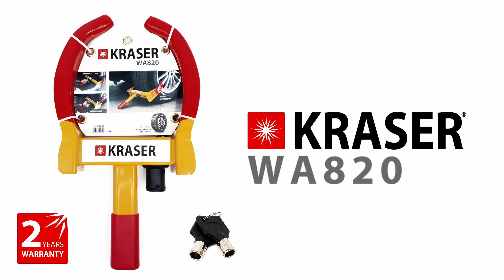KRASER WA820 - Wielklem Parkeerklem UNIVERSAL - Auto, Caravan Aanhanger (No.1 Duitsland AutoBild)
🚗 Nummer 1 prijs-prestatiewinnaar volgens AutoBild (Duitsland):
🛒 Zie het op Amazon

De KRASER WA820 is een wielklem voor auto's, bestelwagens, caravans, campers en aanhangers. Het is universeel met verstelbare maat voor wielen van 100 tot 260 mm breed. Naast de constructie in resistent staal en de afwerking met PVC-bescherming om het wiel niet te beschadigen, wordt het in een paar seconden geïnstalleerd door met uw vinger op het slot te drukken. Een stoere, praktische en afschrikkende parkeerklem.